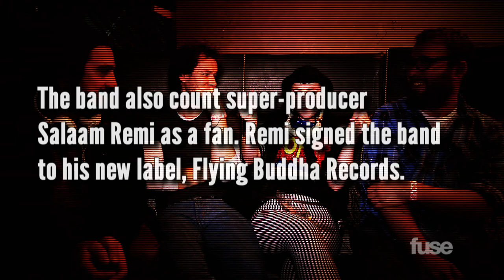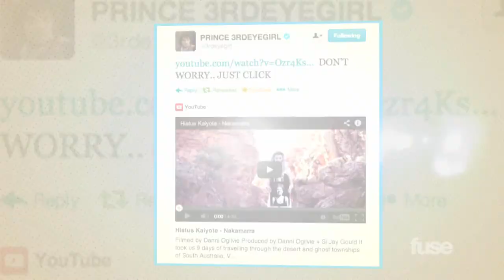Hiatus Kaiyote on Stevie Wonder Praise & Prince Tweets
Australian neo soul group Hiatus Kaiyote talk about writing songs to please Stevie Wonder and receiving tweets from the purple one himself, Prince.

Live Footage by: HighBreedMusic
Director of Photography: Nikki Birch
Audio Mix: Tariq Khan
Camera: Chris Baliwas